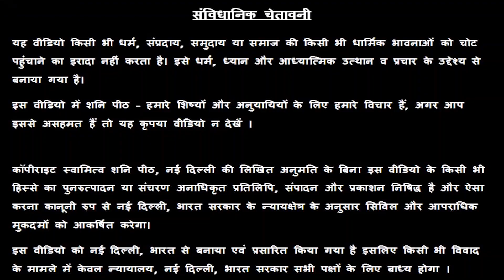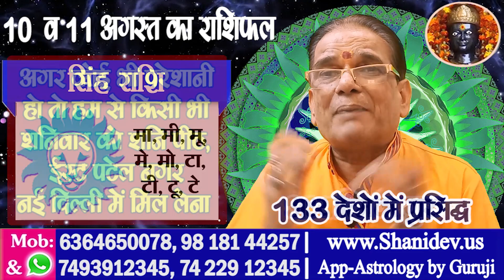आज का सटीक राशिफल | कल का भी सटीक राशिफल | गुरू रजनीश ऋषि जी | स्वामी राज ऋषि जी | Horoscope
Chapters -
Introduction - 00:00
मेष राशिफल / Aries - 01:27
वृषभ राशिफल / Taurus - 3:20
मिथुन राशिफल / Gemini - 4:35
कर्क राशिफल / Cancer - 6:18
सिंह राशिफल / Leo - 7:43
कन्या राशिफल / Virgo - 08:49
तुला राशिफल / Libra - 10:20
वृश्चिक राशिफल / Scorpio - 12:17
धनु राशिफल / Dhanu - 14:07
मकर राशिफल / Capricorn - 15:446
कुम्भ राशिफल / Aquarius - 18:04
मीन राशिफल / Pisces - 19:53

आप की सभी परेशानियों को दूर करने के लिए गुरू रजनीश ऋषि जी, गुरु माँ रुकमणी जी एवं स्वामी राज ऋषि जी नि:शुल्क यानि कि Free जनता दरबार के द्वारा सुबह 11.00 बजे से लेकर दोपहर 2.00 बजे तक, शनि पीठ मंदिर, 16 / 24, ईस्ट पटेल नगर, नई दिल्ली में अब आने वाले गुरुवार को एवं अब आने वाले शनिवार को जनता दरबार में सभी गरीब, मजबूर एवं परेशान व्यक्तियों को निशुल्क यानि कि Free जन्म कुंडली परामर्श - चेहरा देखकर Free फेस रीडिंग करके उपाय बताएँगे | आपको ऐसा मौका बार - बार नहीं मिलेगा, इसलिए सही टाइम पर गुरू जी से मिलने आ जाना |

प्रिय भक्त,

!! जय शनिदेव !!

16/24 & 38/18, ईस्ट पटेल नगर, नई दिल्ली - 110008

👉👉 Important PS:

1. If you do not Trust / Like our Video, please do not watch our Videos.
2. All the disputes / legal matters related to our Video will be subject of Jurisdiction of Delhi, Govt. of India only.
3. All the information of this video is published by us in good faith and for general information purpose only. This channel, video or Publisher of this Video do not give any guarantee about the completeness & accuracy of this information